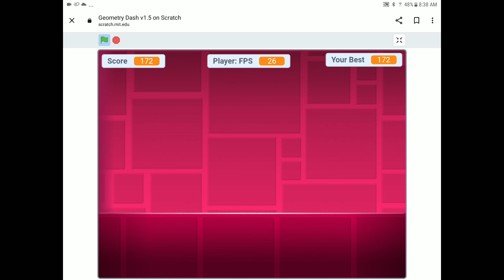I Beat BACK ON TRACK on Geometry Dash! (?!)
yay

or else...